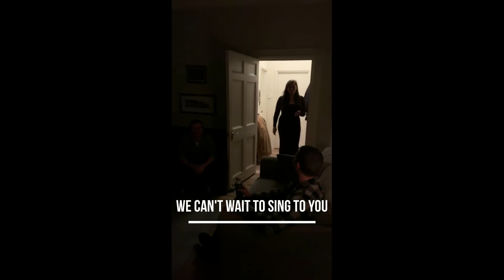Happy Birthday Maddie!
We hope you have a fantastic day and we can't wait to celebrate with you x